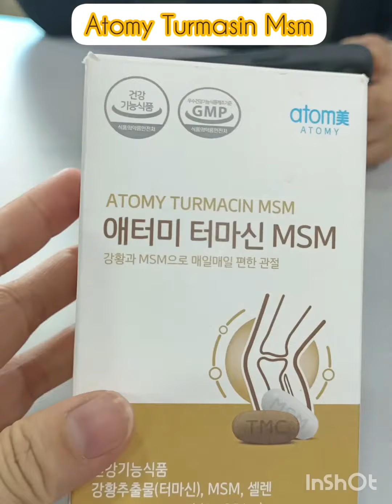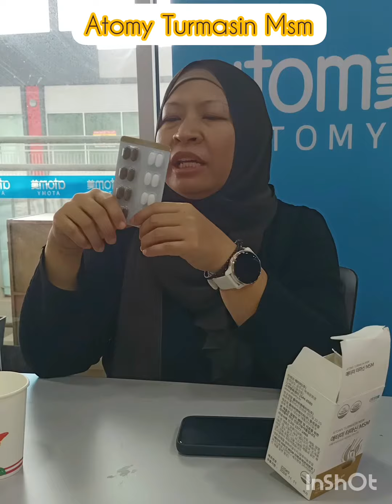Atomy Turmasin MSM by SM Elda